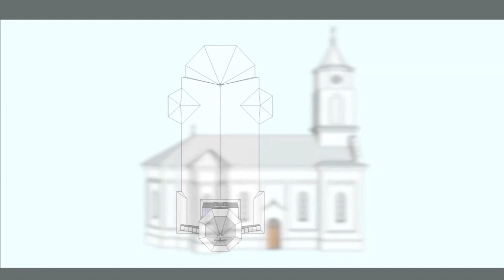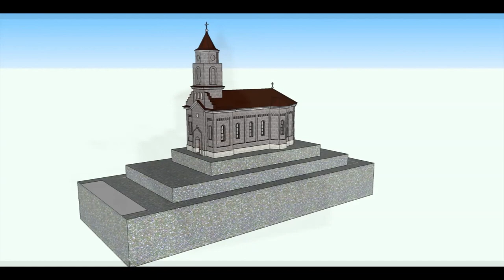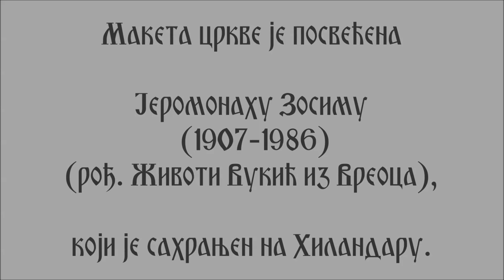Model of the church is made of granite rock (Maketa Vreočke crkve Pokrova Presvete Bogorodice)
Maketa Vreočke crkve Pokrova Presvete Bogorodice u razmeri 1:25 je napravljena od čvrste stene granita i postavljena je na Lazarevačko Novo groblje, na grobno mesto Jeromonaha Zosima 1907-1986 g. (rođenog Živote Vukića iz Vreoca), koji se zamonašio i umro na Hilandaru, gde je i sahranjen.
Povod izrade makete je preseljenje Vreočkog groblja zbog proširenja površinskog kopa Polje D. Sva grobna mesta su preseljena na novu lokaciju Novo groblje u Lazarevcu, kako znanih, tako i neznanih žitelja Vreoca. Inicijator izrade modela je rođak Jeromonaha Zosima koji živi u Lazarevcu, a više puta je bio na Hilandaru.
Model je urađen u SketchUp-u, pa zatim dorađen u ACAD-u, da bi bio pripremljen za izradu od čvrste stene granita na CNC mašini u radionici MG Matijašević.